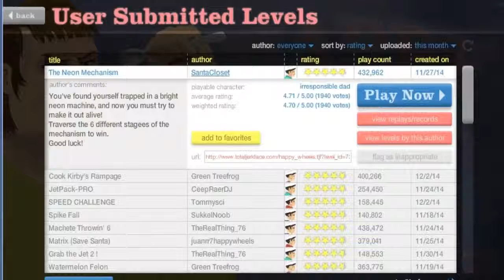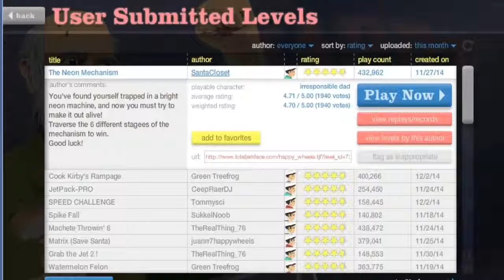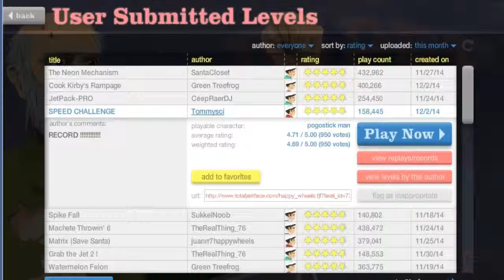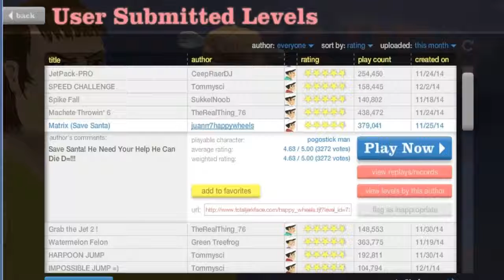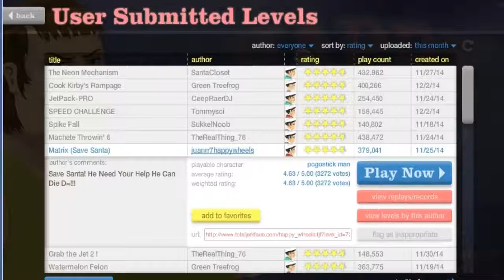Happy Wheels: Ep1 - I FARTED!!!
Hey guys make sure you listen closely to the beginning. Lol, but anyway, I hope you enjoy this first episode of Happy Wheels.
~Thank you TheCheesius